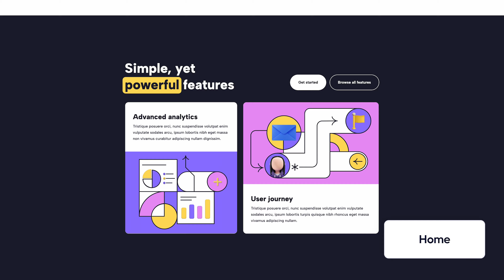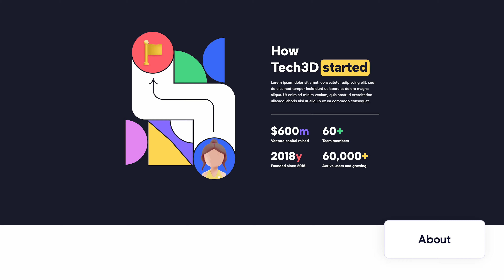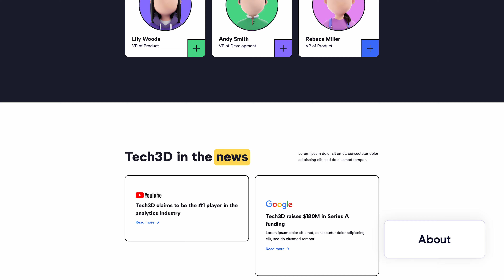Tech3D X - Tech Webflow Template | BRIX Templates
👾 On the hunt for a Tech Webflow Template? Feast your eyes on Tech3D X! Behold a treasure trove of pages, each meticulously crafted for tech prowess, wrapped in pixel-perfect responsiveness, supercharged with speed optimization, and woven with the magic of Webflow CMS collections. Brace yourself for the tech spectacle you've been waiting for! 🌌

Ready to electrify your Tech business's online presence? Grab the Tech3D X Webflow Template now and witness your website dreams come to life. 🚀